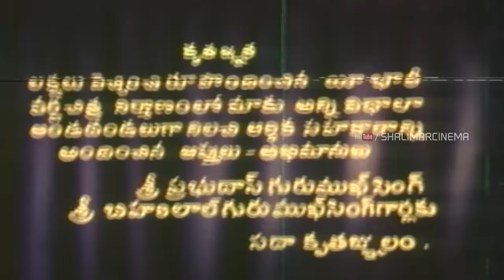Sati Savitri Telugu Full Length Movie || N.T.R, Krishnam Raju, Vanisri || Telugu Hit Movies